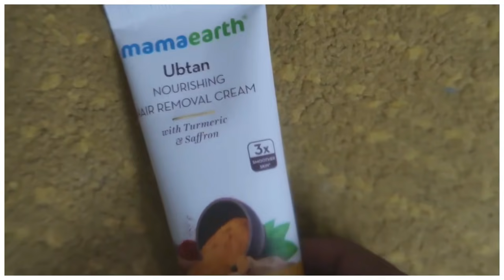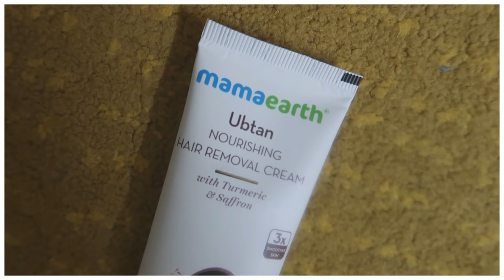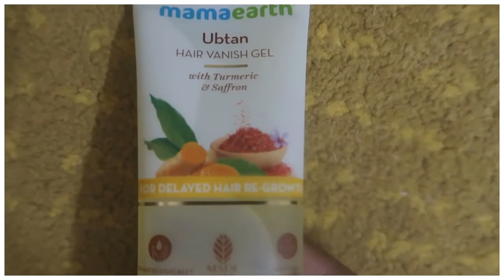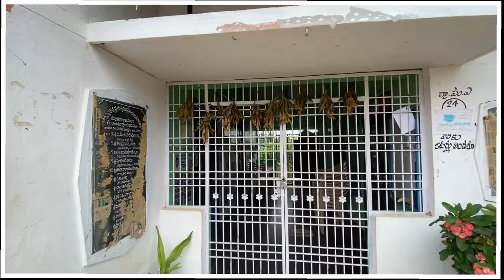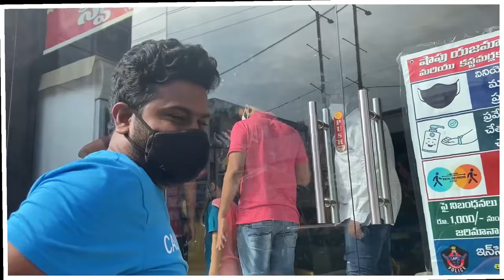DIML SHOPPING WITH MOM |మీలో ఎవరికి ఇలా అనిపిస్తుంది |SHOOT చేయాలి అనిపించలేదు| BIRYANI ,CHICKEN FRY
Check out MamaEarth's Ubtan Nourishing Hair Removal Kit